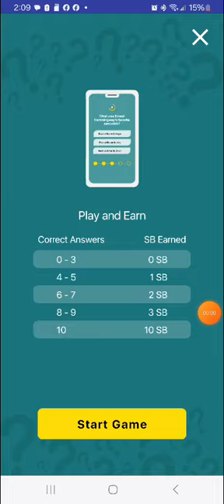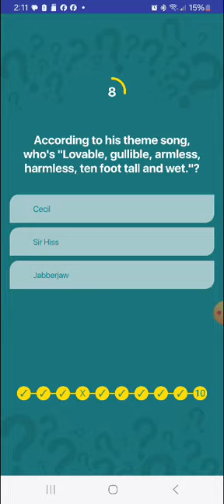Swagbucks Daily Trivia Challenge 7.1.2024 No. 2(4)